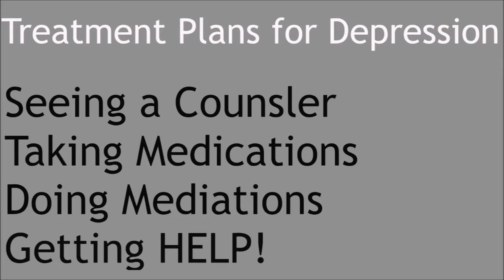Everyday Life with Kim 25: How do I cope with Depression?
How do I cope with Depression, by doing something about it. Talking about my Mental Health Awareness struggles that I am experiencing with them and letting you guys knows how hard it is.

the comment section. Thank you.